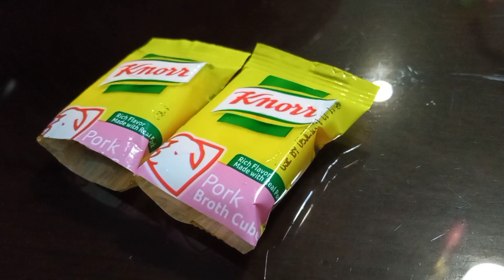Pancit with Squid Balls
Pancit with Squid Ball